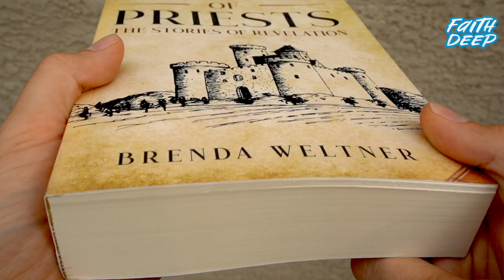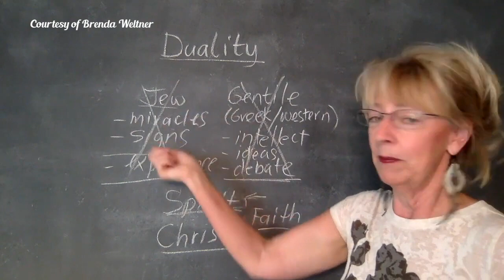The Woman Who Is Calling the Rapture, Eternal Bodies This Sept | Brenda Weltner | Faith Deep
Brenda Weltner has decoded the Book of Revelation so thoroughly that she’s setting dates for EVERYTHING. Tune in for an enlightening, Christian discussion.

Faith Deep is a fascinating talk show hosted by Branden Conejo. Explore the most controversial subjects relating to faith in honest discussions aimed at finding truth.